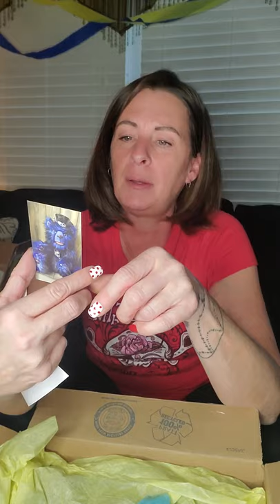NEW BABIES, YYYAAAASSS!!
Meet Rosalie sculpted by Olga Auer and molded and casted by The Dainty Loft. And new Tindle bears babies.